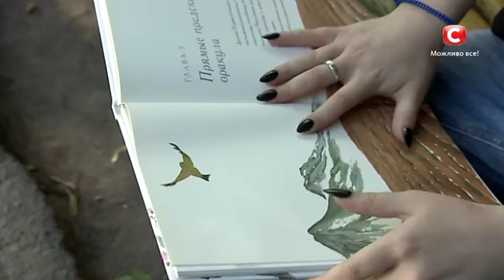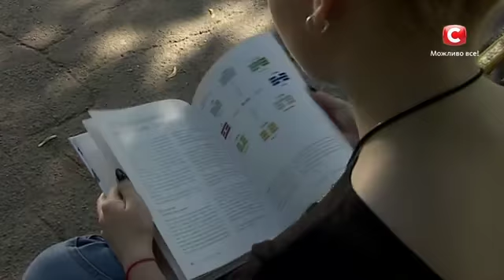Ingret Kostenko - История | Восьмой кастинг «Х-фактор-6» (10.10.2015)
Х-Factor-6 Ukraine  від 10  Жовтня 2015 року Восьмий кастинг.

↓ Читай больше о Шестом сезоне шоу Хфактор ниже! ↓

Судьи: Андрей Хлывнюк, Игорь Кондратюк, Нино Катамадзе и Сергей Соседов.

Описание: шестой сезон «Х-фактора» порадует зрителей новым судьей. Им стал лидер группы «Бумбокс» Андрей Хлывнюк. Изменения коснулись также правил отбора участников: на время кастингов на судейском столе появится Золотая кнопка. У каждого члена жюри есть всего одна возможность воспользоваться ею. А вокалист, во время выступления которого будет нажата Золотая кнопка, сразу проходит на этап определения категорий и участников прямых эфиров, минуя несколько сложнейших испытаний тренировочного лагеря.

В кастингах шестого сезона шоу впервые примут участие музыкальные коллективы, в которых всего один солист (ранее, по правилам отбора, все участники коллектива должны были уметь петь). Как отмечает съемочная группа, это нововведение обогатило «Х-фактор» множеством ярких и интересных музыкантов. Также зрители увидят много интересных исполнителей из Грузии, Армении и Белоруссии.

Ведущая шоу: Оксана Марченко. Х-фактор